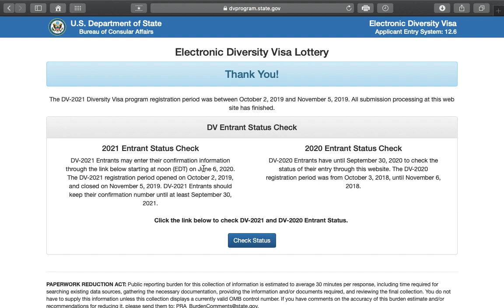ХУШ ХАБАР!!! ГРИН КАРТ 2021 ЖАВОБЛАРИ...